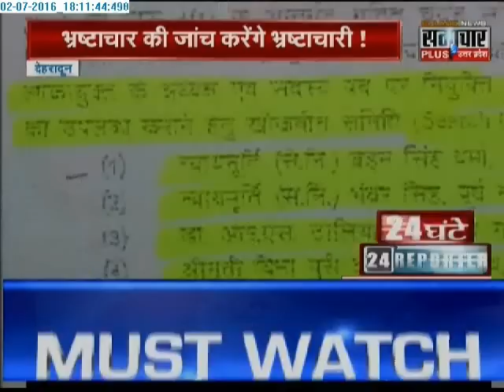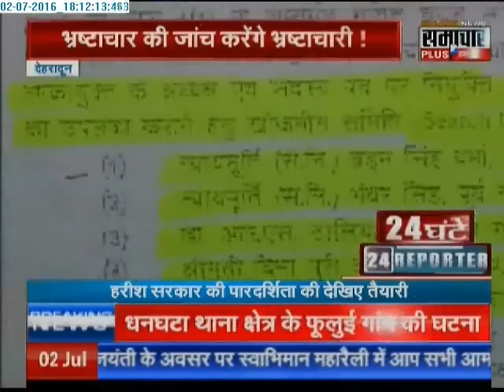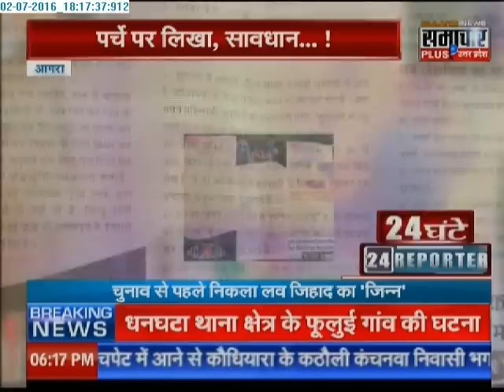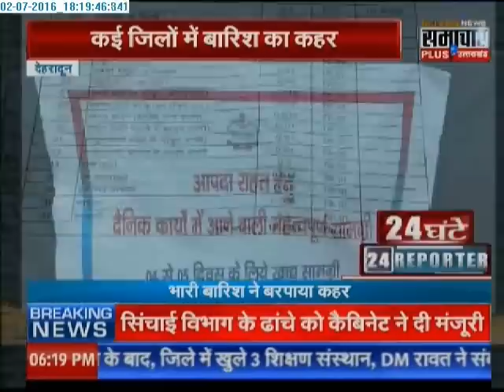24 Hours 24 Reporters | 02 July 2016